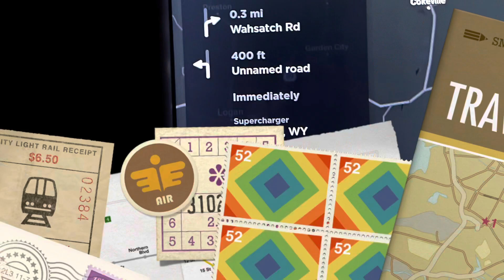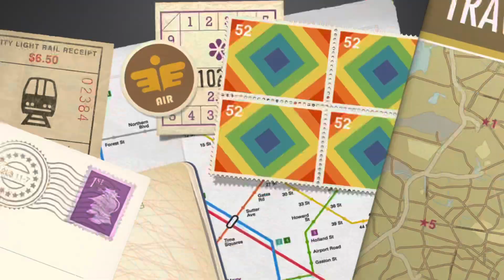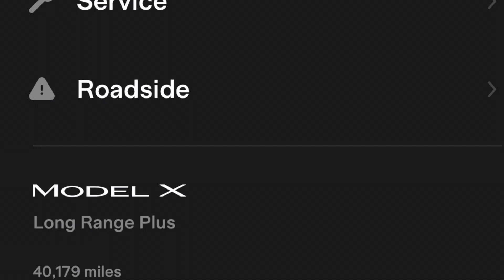Tesla Model X ran out of battery.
My 2021 Tesla model X fully charged at 100% from the Tesla charging station. The system expected to consume 90% of the battery until the next charging station, which will still have 10% left, but 10 miles away from the charging station, it ran out of battery and died on the side of the road in the middle of the night. When I called Tesla roadside assistance, they said it’s not cover by Tesla. Therefore, I have to pay out of pocket for third party towing services.